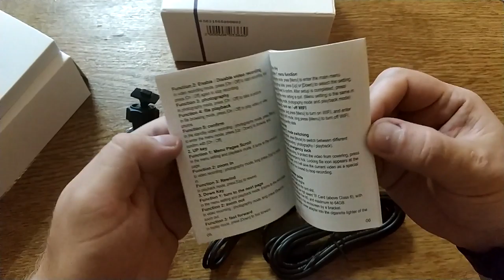Видеорегистратор за $12 - Waza B03 из lightinthebox ZTD#447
. 🔥 В этом видео посмотрим на регистратор WAZA B03 - отличный регистратор за те деньги, которые были на него потрачены, но есть один огромный минус - батарея дохлая... Если покупать за $12 - отличная цена за качество, но дороже брать не стоит, учитывая что продают их с убитой батареей. Магазин ответил что необходимо возвращать товар обратно, стоимость отправки в Китай почти равна стоимости за которую я купил его, так что желания отправлять обратно нет, починим.

Сейчас на лайте цена конская.